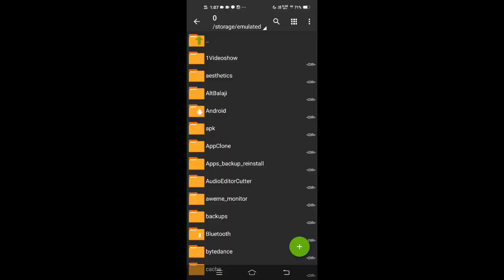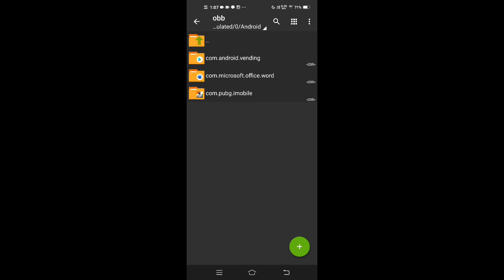(Real Truth) BGMI SENDING DATA TO CHINA | BGMI DATA LEAK TO CHINA | BGMI BAN AGAIN IN INDIA ?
Recorder:Inbuilt screen recorder.

Mic:Maono AU-400

Battlegrounds mobile india ban
Ign report on bgmi
Bgmi ban
Battlegrounds mobile india ban news
battleground mobile india
Pubg india
Pubg india ban news hindi
Pubg India Ban news Today
Battlegrounds mobile india policy
Pubg india policy
Pubg ban in india news today